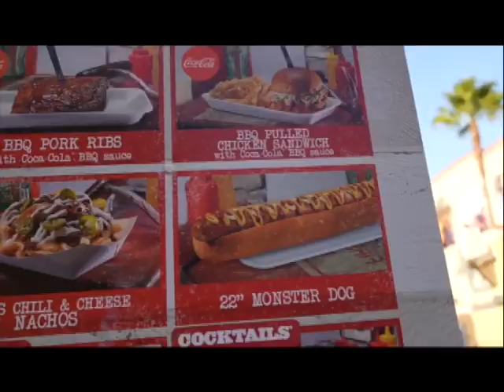Tim Tracker Takes On Yet Another Hot Dog